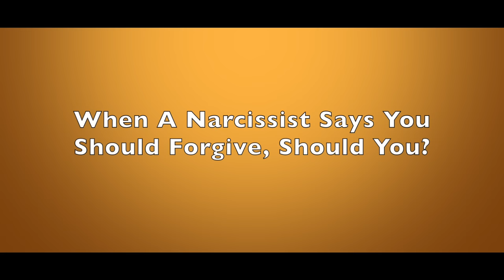When A Narcissist Insists You Should Forgive, Should You?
Narcissists will generate pain in you, then when you respond with emotion, they pour salt in the wound by saying you are problematic because you won't forgive them. They want you to let them off the hook, even as they deny the chaos they bring.  Dr. Les Carter addresses ways to manage this major form of gaslighting.

Dr. Les Carter is a best selling author and therapist who has semi-retired to Waco, TX. For 40+ years he maintained a counseling practice in Dallas, conducting more than 65,000 therapy sessions and many workshops and seminars.  He specializes in anger management and narcissistic personality disorder.  Since creating his YouTube channel, his videos have received more than 110 million views.